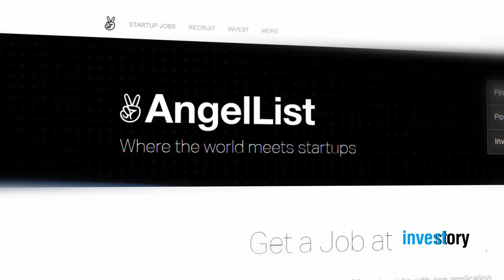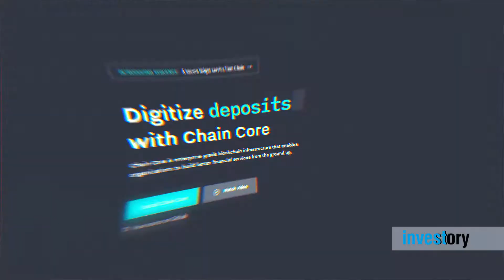Top 10 Blockchain Startups on AngelList - Part 1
Investory-video.com